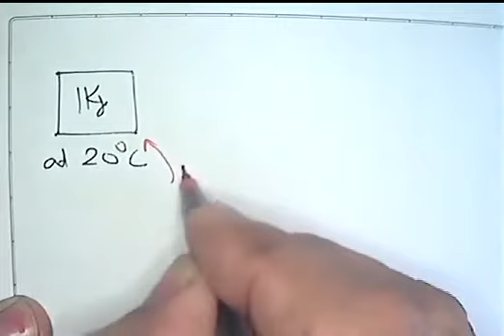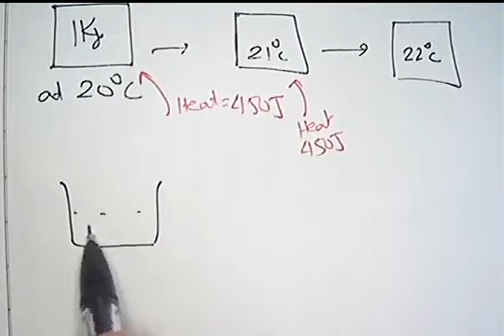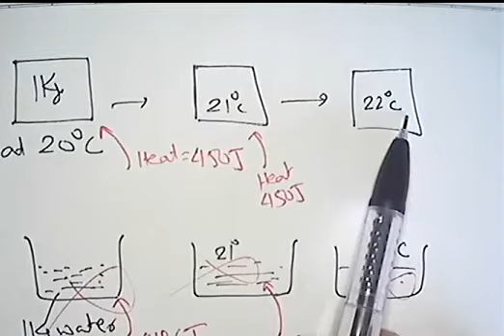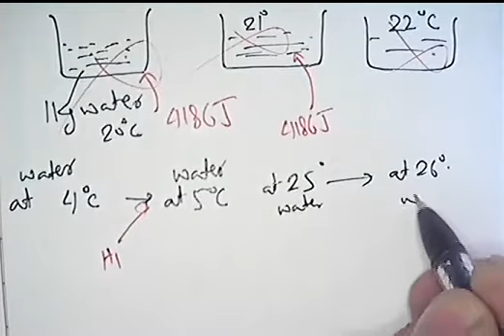Anomalous Specific Heat of water